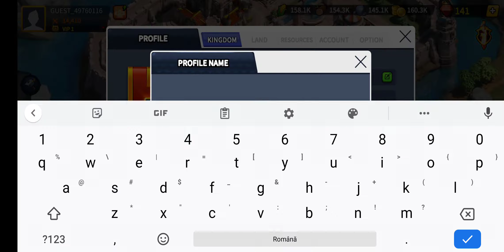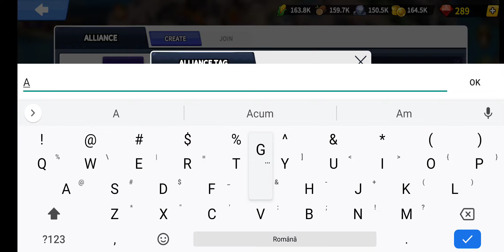League of Kingdoms Gameplay (Android)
League of Kingdoms Gameplay by NPLUS ENTERTAINMENT PTE. LTD.

Game Description:

League of Kingdoms is the world's first MMO Strategy game owned & powered by users. On the genesis continent, all lands are owned and governed by you. You can actively own, develop, launch alliance warfares, and earn rewards by contributing to the development of the continent. Your strategy, diplomacy, instincts, and war tactics all come to live here!

Are you ready for a real strategy?

⚔️ Your strategy starts here.
Various constraints of the resources, time, and distances make your astute tactics, penetrating intuition, and swift decision-makings shine on the battlefield than ever before. Less micro-control with more strategy. Welcome to the art of war.

⚔️ Your ownership matters.
You can own a parcel of land where the game unfolds. Invite your friends to your Land and start building a powerful alliance. The concept of ownership adds another immersive layer to the already engaging gameplay. Your active engagement will enrich your Land and attracts more kingdoms.

⚔️ Your treasure works like a charm.
The unique treasures are waiting for the bravest kingdoms. These magical relics are passed down from ancient times. When you collect all pieces of the treasures, you can unlock massive magical powers that you can actively put to use.

⚔️ Join forces to a dominant alliance.
Full set of alliance features allow players to grow together: alliance chats with built-in translation function, officer roles, alliance researches, gifts, and more! Alliances can take down monsters, seize good locations to strengthen their position, and work together to unlock group achievements. Maximize your alliance power by leveraging members’ Land ownership.

⚔️ The siege of the shrine
Fight alongside your alliance to take control of the sacred shrines. Clash with other alliances and use superior tactics to emerge victorious in the campaign to capture the control of a shrine. Occupy the highest shrines and gain control of its surrounding territories. Your feats will be remembered for ages to come.

⚔️ The making of a democracy
Transparent voting and democratic governance process will always have your voice heard. As a citizen and/or an owner of the genesis continent, you will be empowered to voice and take part in important decision makings about the future of the game ecosystem. Welcome onboard to the self-sovereign society.